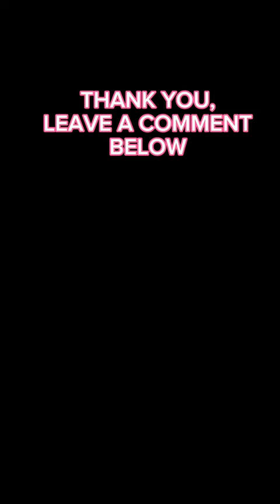MARK ESCUETA OF RIVERMAYA LEAF-ART. GAMIT ANG DAHON NG GABI SA MALIKHAING PAGUKIT NG LARAWAN..